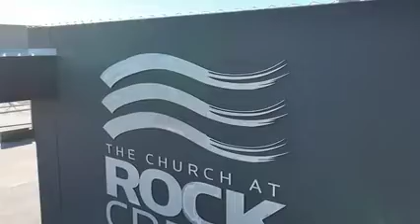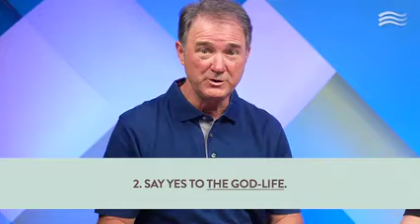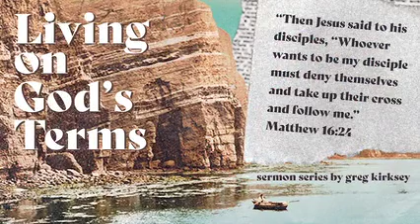Living on God’s Terms - Pt. 1 | Greg Kirksey (Online)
How many times have you accepted the “terms & conditions” of something without really reading them? Most of us would probably say every time. Thankfully, God doesn’t present his terms for our life in fine print, it’s spelled out clearly in the Gospel. Today, Greg starts a new series on the first term of a life in pursuit of God.

The Church at Rock Creek meets on campus each week in Little Rock at 9 & 10:45 AM! We would love for you to join us. to learn more!